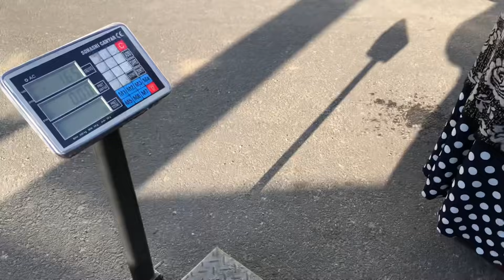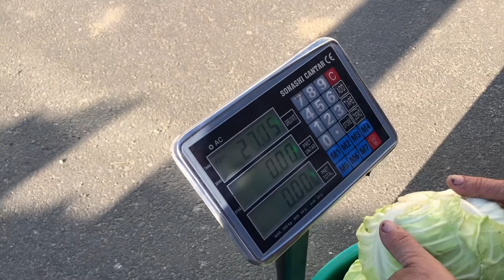BUCATARU A FOST ÎNȘELAT CU VARZA DE IANCU JIANU